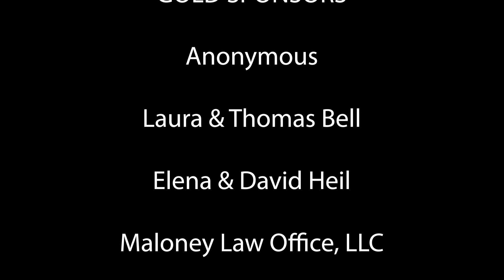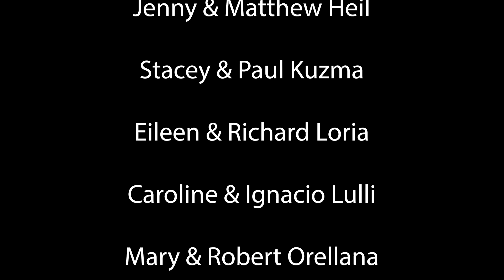Yuma's 8th Annual Benefit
Honoring Elizabeth Bergin